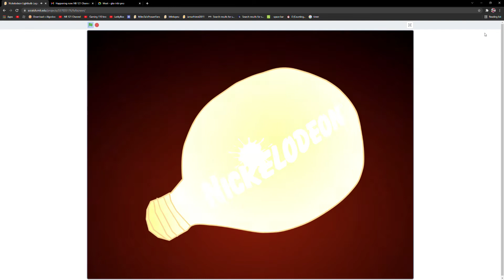Nickelodeon Lightbulb Logo 2009 Remake